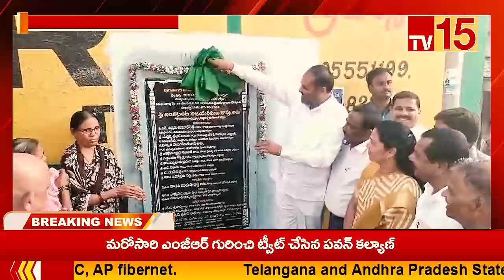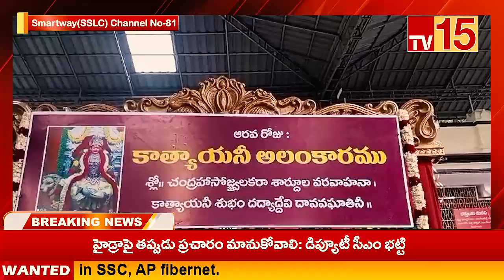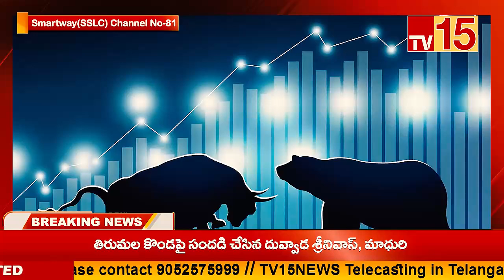TV15News//NEWS BULLETIN 08-10-2024